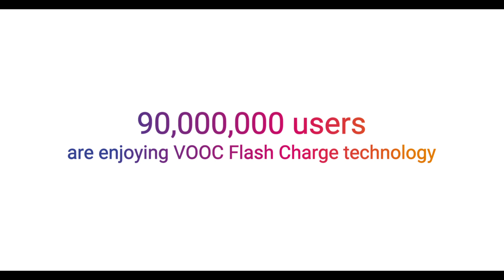OPPO F9 - VOOC Story 3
With a 5-minute Charge, 2-hours Talk efficiency, every move is a hit. Charge up your cricket love during this AsiaCup with VOOC Flash Charge in the new